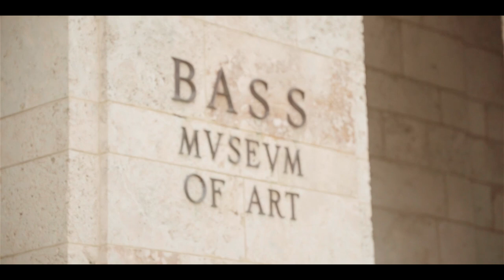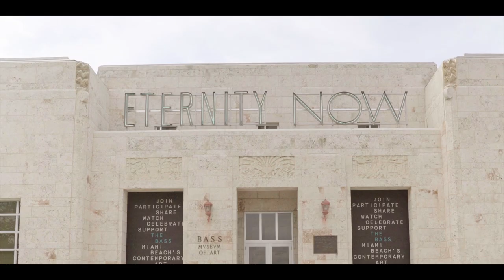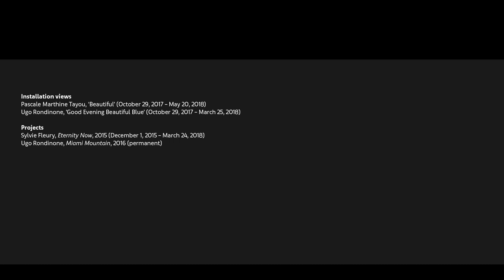Meet the Institutions: The Bass in Miami Beach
In 1964, John and Johanna Bass bequeathed their art collection to the city of Miami Beach, effectively creating one of the city’s most beloved cultural institutions. Housed in an arresting Art Deco building a stone’s throw from the beach, The Bass offers audiences an ambitious program that has included exhibitions by the likes of Ugo Rondinone, Mika Rottenberg, and Isaac Julien. It also regularly commissions artists to conceive impactful, site-specific works, such as Sylvie Fleury’s neon Eternity Now (2015) and Pascale Marthine Tayou’s installation Welcome Wall (2015).

During this year’s edition of Art Basel Miami Beach, three exhibitions will be on view at the museum: an survey of works by the designers-cum-artists extraordinaire the Haas Brothers; a solo show by Paola Pivi, shedding light on the Italian artist’s playful brand of conceptualism; and a presentation of works by LA-based painter and sculptor Aaron Curry, which blend art historical influences with pop nostalgia.